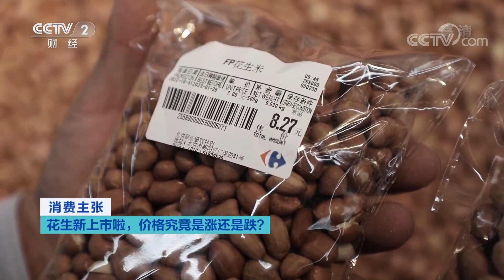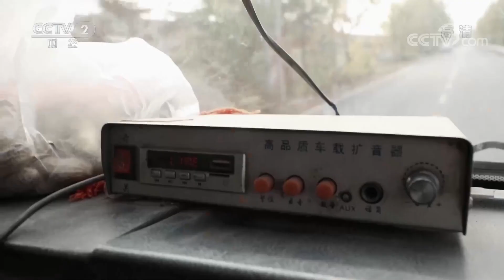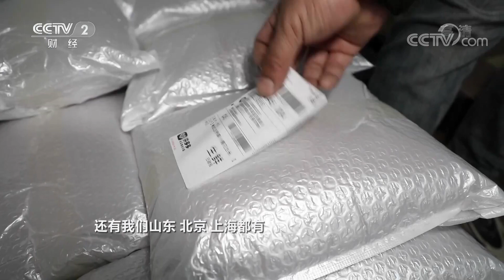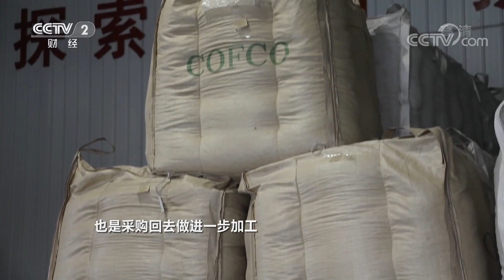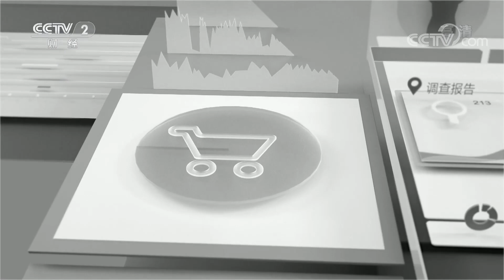新花生上市，价格大涨是何原因？「消费主张」20221205 | CCTV财经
本期节目主要内容：
花生营养丰富，用途广泛，深受消费者喜爱，近年来它的价格也在不断攀升。记者关注到，最近几年花生的价格一路上涨，2020年秋季花生批发价约2.5元/斤，2021年则上涨到每斤3元左右。那么，2022年秋季花生的价格是多少？记者到北京新发地农产品市场一探究竟。